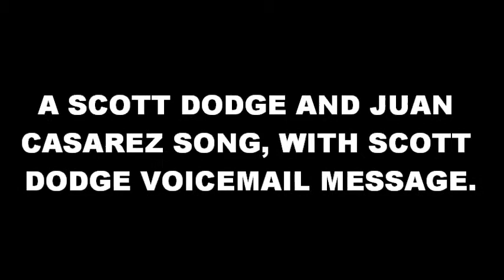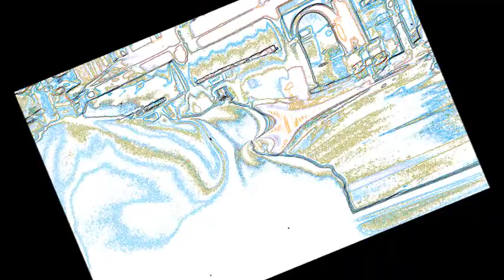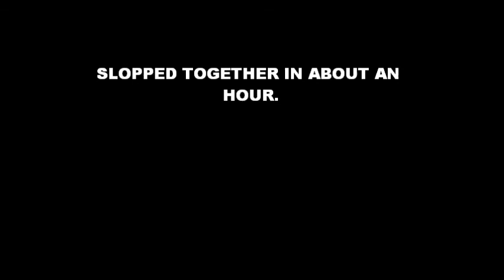SCOTT DODGE AND JUAN CASAREZ